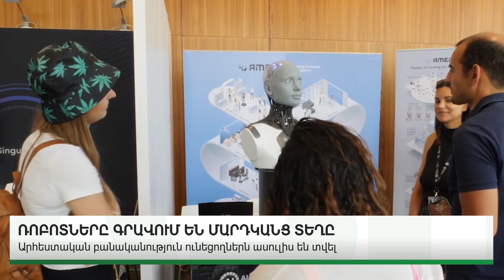ՌՈԲՈՏՆԵՐԸ ԳՐԱՎՈՒՄ ԵՆ ՄԱՐԴՈՒ ՏԵՂԸ. ԱՍՈՒԼԻՍ ԱՐՀԵՍՏԱԿԱՆ ԲԱՆԿԱՆՈՒԹՅԱՆ ՀԵՏ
ABN TV
UCOM - 196
Rostelecom - 32

Կայք՝ abnews.am